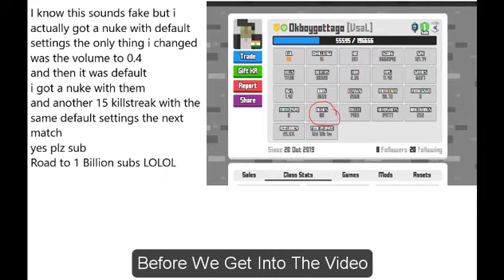KANJI GLITCH + Krunker Default Settings Nuke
yeah i mean why not to upload the glitch
btw i thought i was gunna choke the nuke